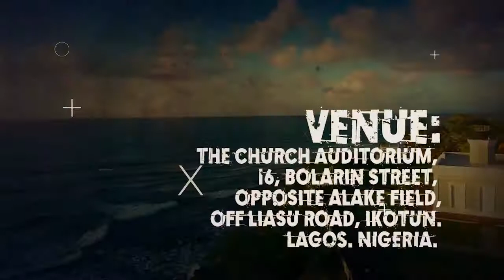UPCOMING PROGRAMME - JUDAH'S DAY (15TH NOVEMBER 2019)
CHRIST HOLY MOUNTAIN, HOUSE OF PRAYER
PRESENTS
THE FIRST OF ITS KIND,
PRAISE, WORSHIP, DANCE, AND COMEDY
ITS JUDAH'S DAY, hosted by CHM Mass choir
featuring, Fabada, Mide coker, Gladys, bishop, Igwe Kenny, Israel Joshua.
Yetunde Obanla, Pastor Jojo. Special Appearance The Choir Alimosho. and many more,
Venue: The church Auditorium, 16, bolarin street, opposite alake field, off liasu road, ikotun. Lagos.